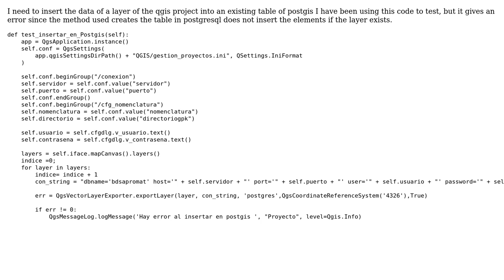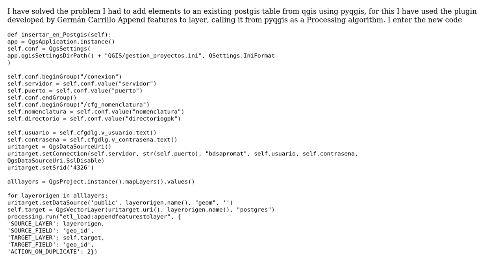GIS: How to insert layer to PostgreSQL from QGIS plugin?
With thanks & praise to God, and with thanks to the many people who have made this project possible! | Content (except music & images) licensed under CC BY-SA | Music | Images & others | With thanks to user Kadir Sahbaz user Francisco Danubio Salas Rosett and the Stack Exchange Network Trademarks are property of their respective owners. You are responsible for your own actions.